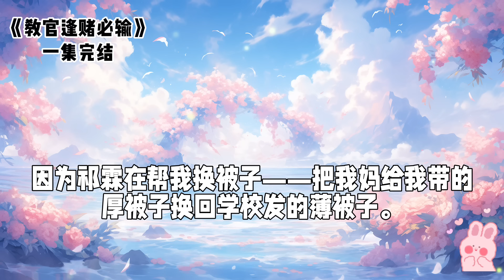我跟教官打赌，说我能让隔壁连队所有男生转头看我｜一口气看完